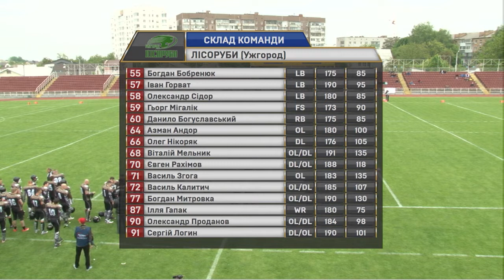ULAF, Дивизион "А". Патриоты (Киев) - Лесорубы (Ужгород)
14 мая 2017. г. Борисполь, стадион "Колос". Дивизион "А" Украинской Лиги Американского Футбола «Патриоты» (Киев) – «Лесорубы»(Ужгород)